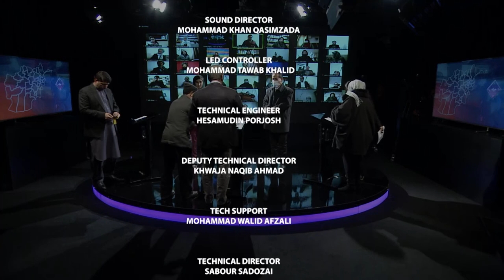OJ 11| یازدهمین ويژه برنامه جرگه آزاد